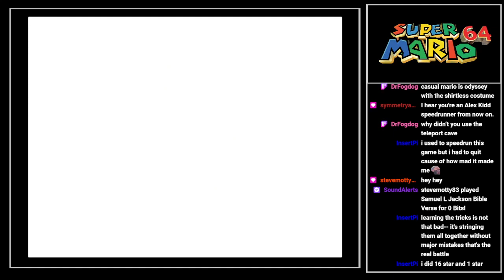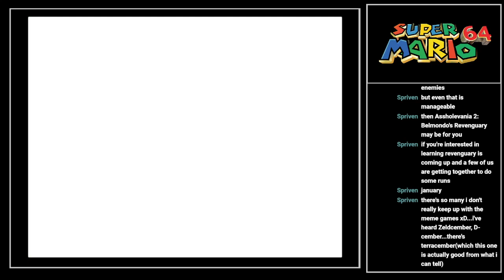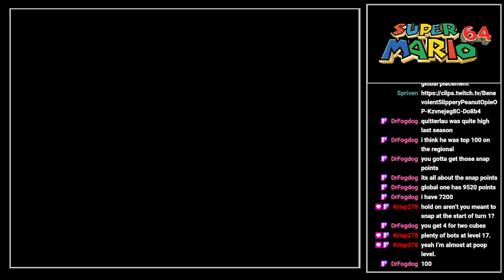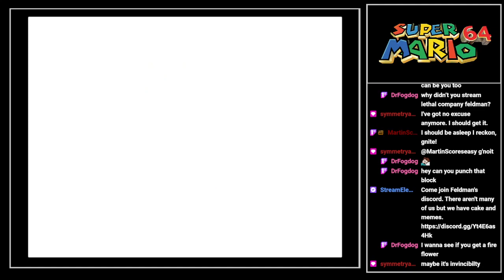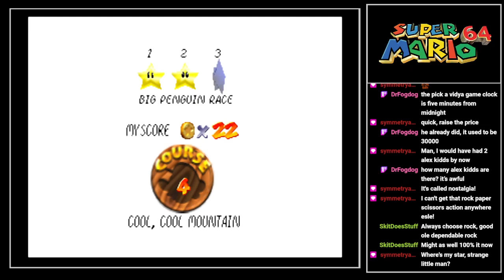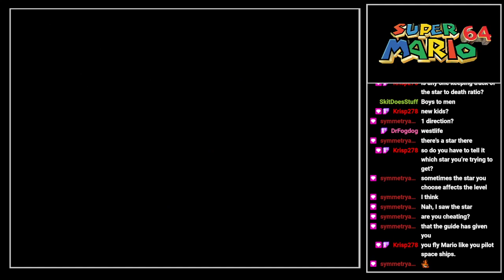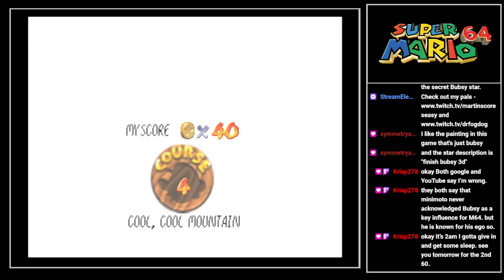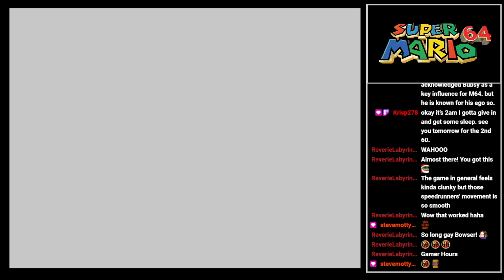Feldman plays Super Mario 64